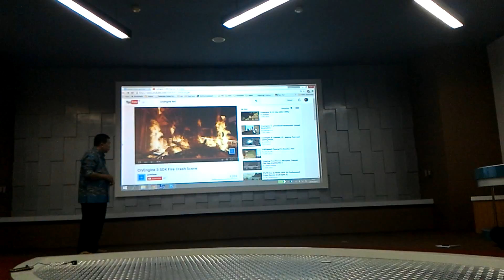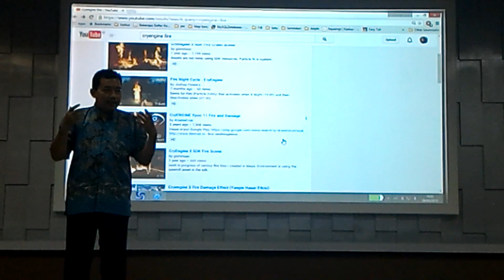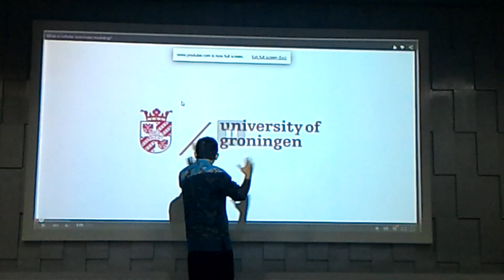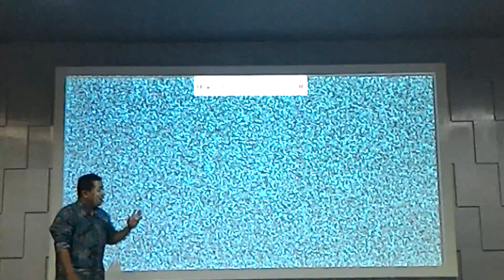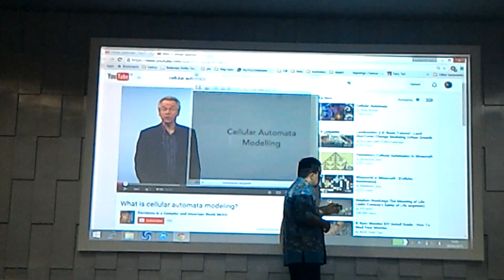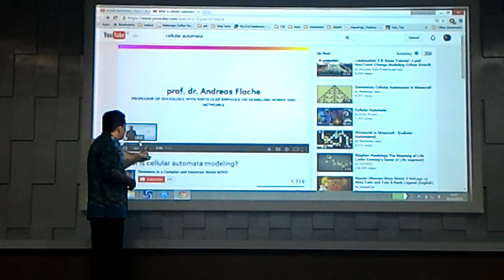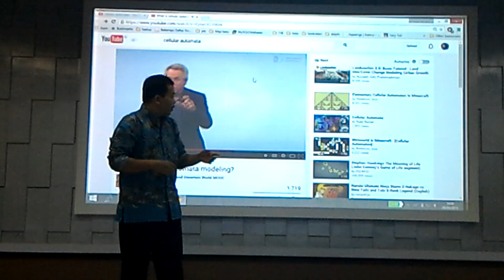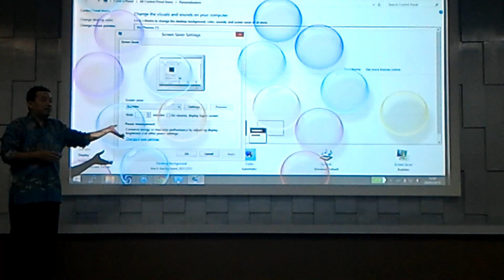kuliah pemodelan 29/05 part 2